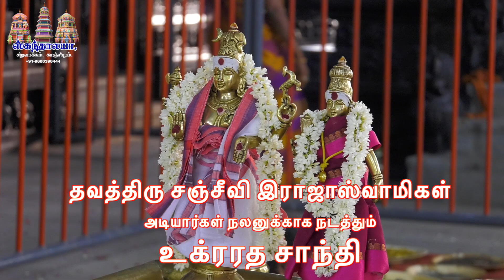உக்ரரத சாந்தி சில துளிகள்